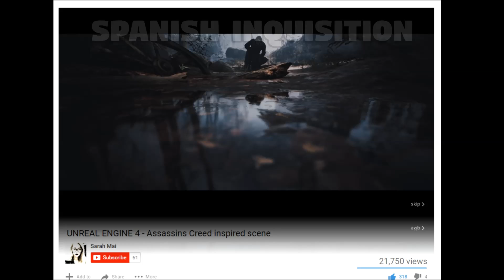Assassin's Creed - 5 Settings I'd Like to See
In this video we discuss 5 settings I'd like to see in future installments of Assassin's Creed.

Please:
TELL YOUR FRIENDS ABOUT ME (please?)